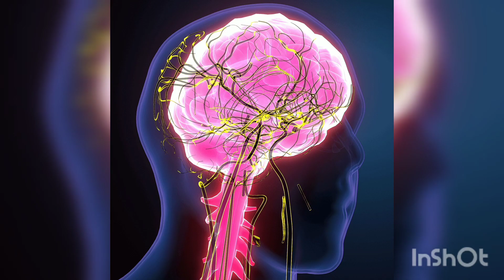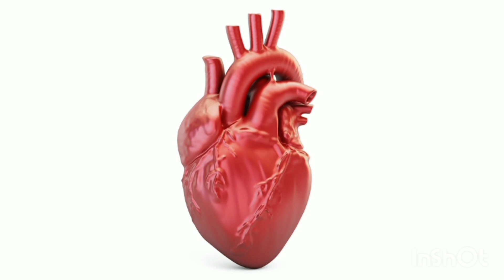7 Curiosidades sobre a Aranha-Armadeira (14+)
bom diaa espero que gostem do novo vídeo 🙂🙃😉